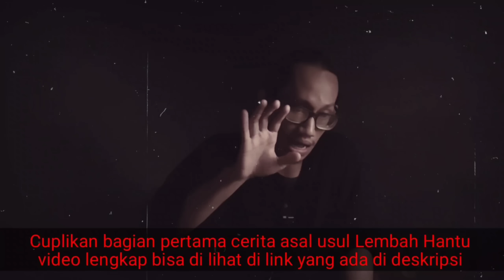INALILLAHI YANG MENINGGAL SEMUA GENTAYANGAN!! YANG HIDUP TINGGAL SAMA HANTU